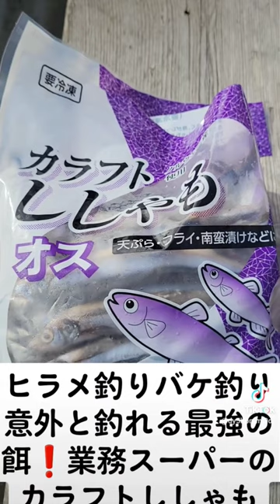はもたん 業務スーパー カラフトししゃも shorts